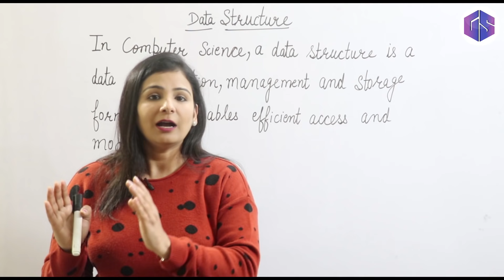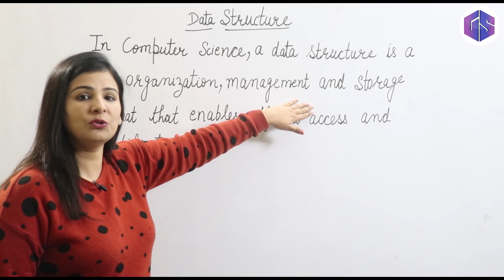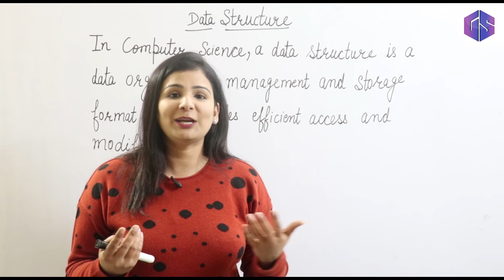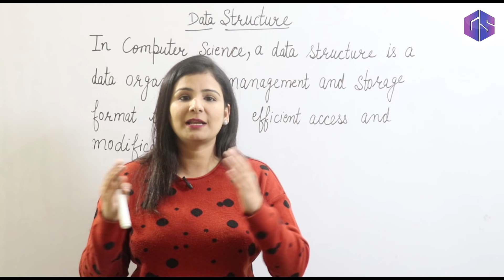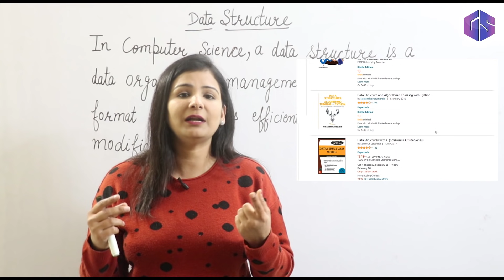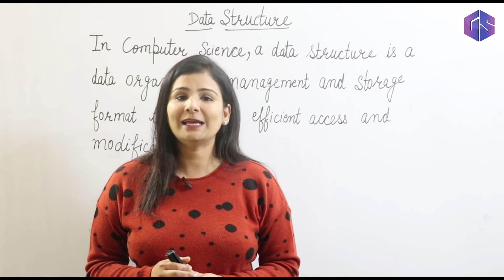Lec-2: Introduction to Data Structure with real life examples by Naina Mam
In this video What is data structure discussed with real-life examples. Data structure definition and its uses in daily life. Why data structure is very important for competitive exams, college/university exams as well as interviews?

0:00 - Introduction
0:23 - What is Data
1:07 - Definition of DS
2:31 - Example
3:16 - Uses of DS